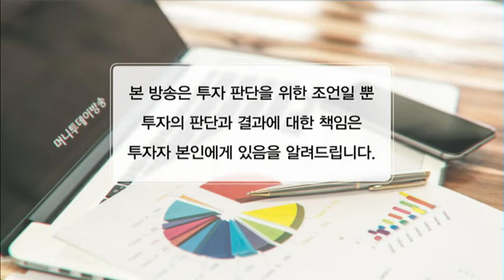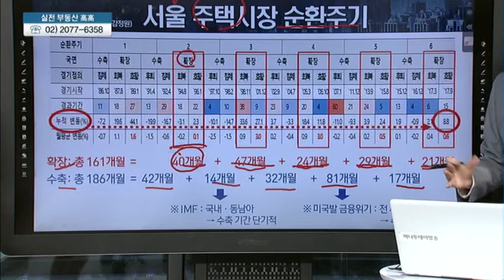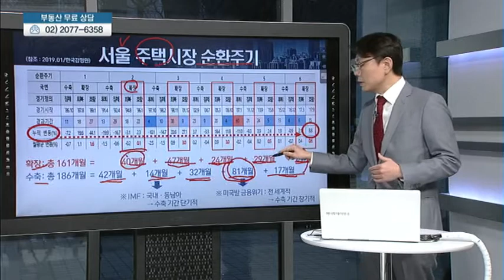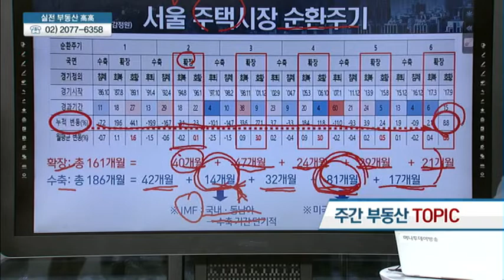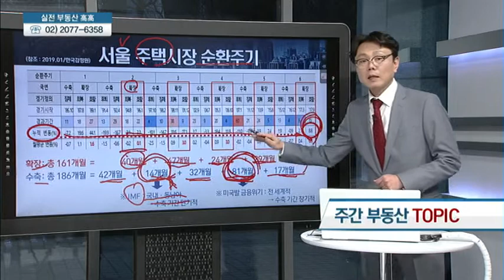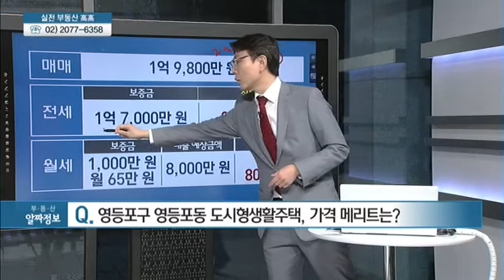[부동산 이슈&현장] 서울 주택시장 순환주기 & 서울시 영등포구 영등포동 도시형 생활주택 - 한승엽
01/21 실전 부동산 '고고'